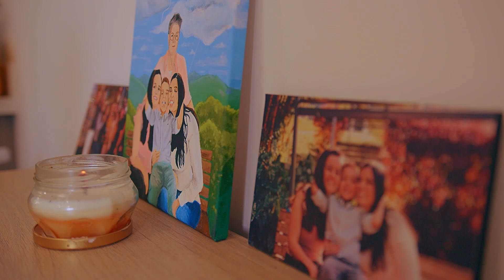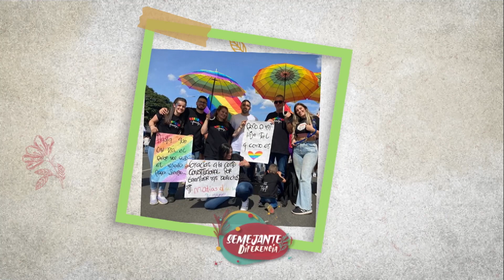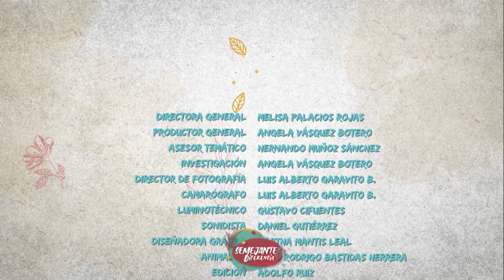Ser Mamá: La historia de Luisa y Manuela | Semejante Diferencia | Teleantioquia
Manuela y Luisa son las mamás de Matías 👩🏽‍🤝‍👩🏻, un pequeño de 4 años quien ha crecido en una familia homoparental llena de amor, valores y un propósito claro de hacerlo feliz👦🏻, descubre su historia en SemejanteDiferencia todos los domingos a las 2:30 p.m.